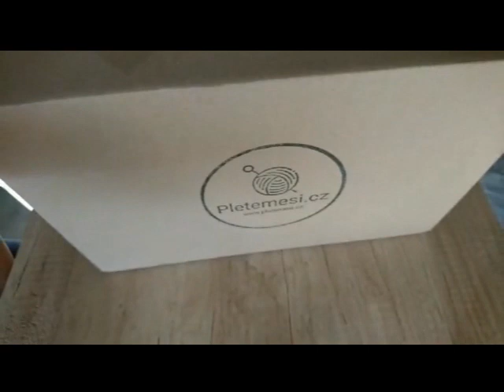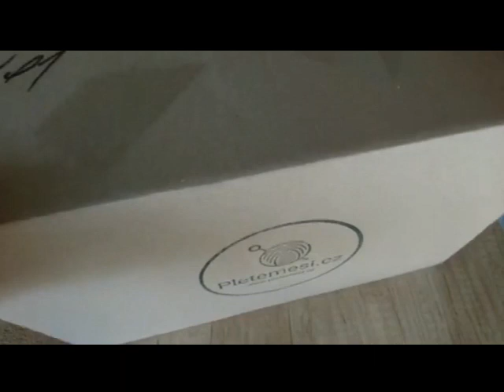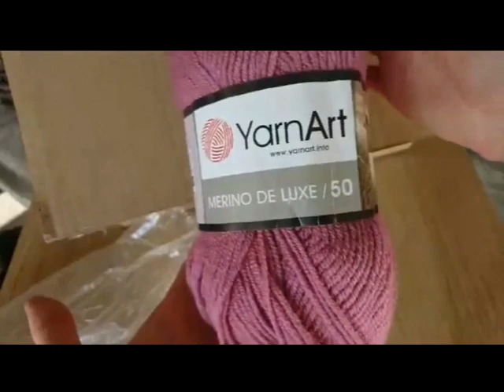Unboxing YarnArt a OUTLET Pletemesi.cz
Klubíčka YarnArt a nový OUTLET klubíček na Klubíčka za akční cenu ve velkém balení na Vaše projekty. Více na

Střihový software Pinnacle Studio Plus